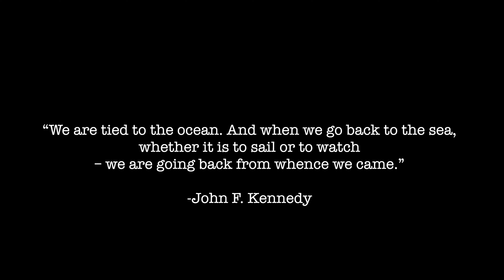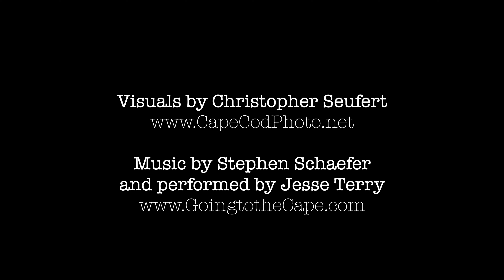Cape Cod Aerial Tour Ep. 08: Shipwreck at Chatham, Cape Cod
Music by Stephen Schaefer and performed by Jesse Terry